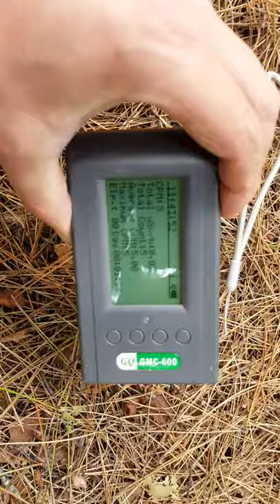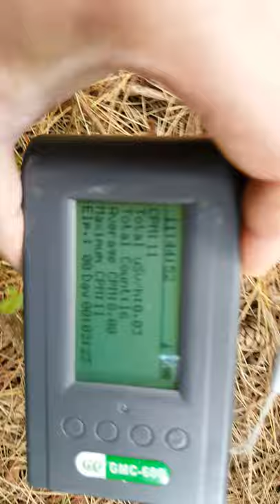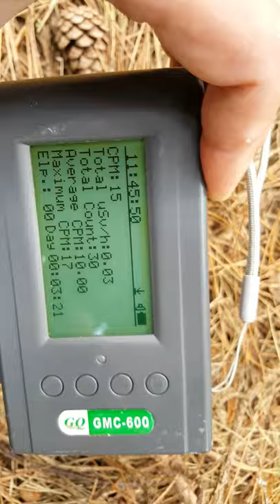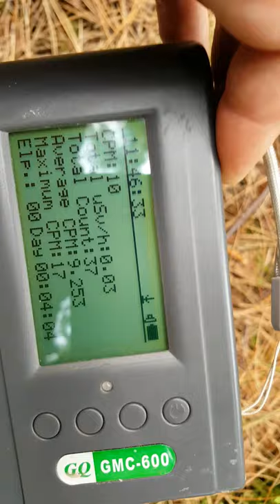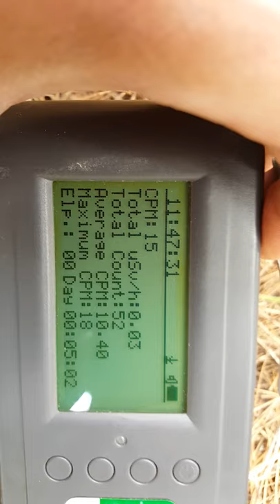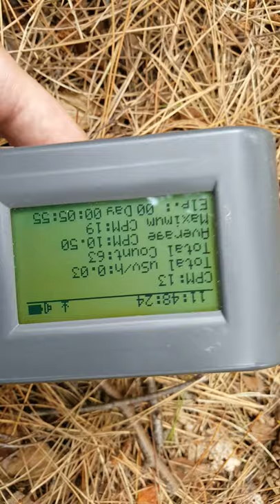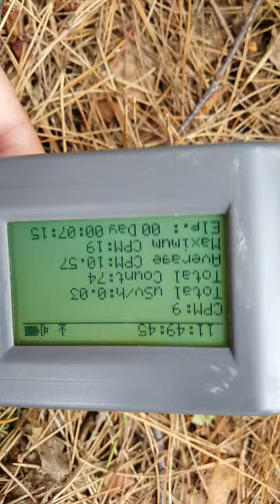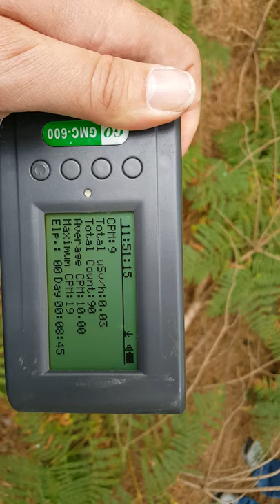Colonel Halt meeting - Rendlesham Forest - 4 Sep 2018 - 20180904 114238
A meeting with Chuck Halt in Rendlesham Forest on 4 Sep 2018 to determine key locations in his claimed UFO experience in December 1980, for the purposes of measuring radiation air dose rate at these locations.